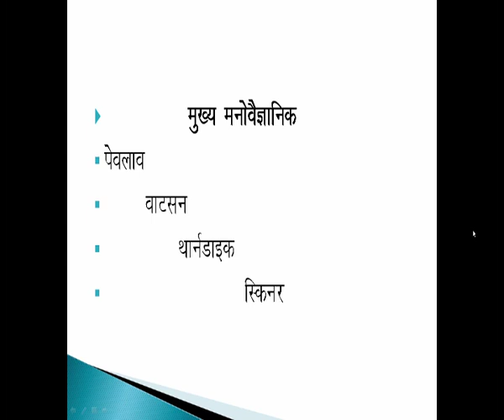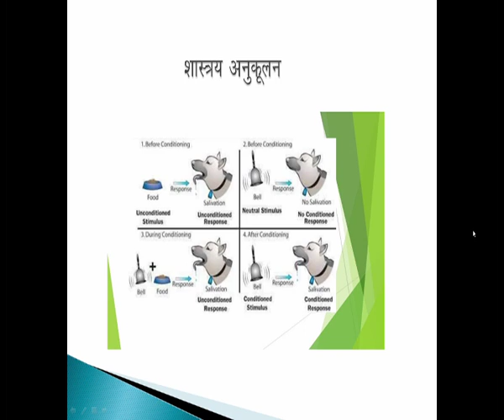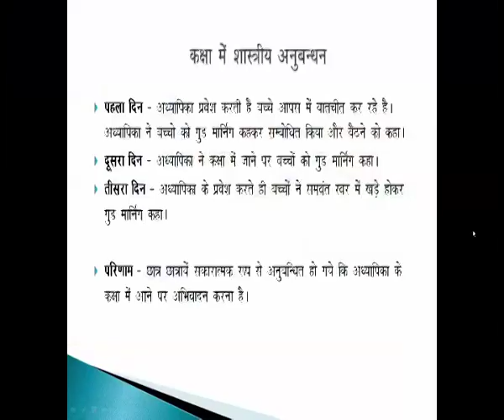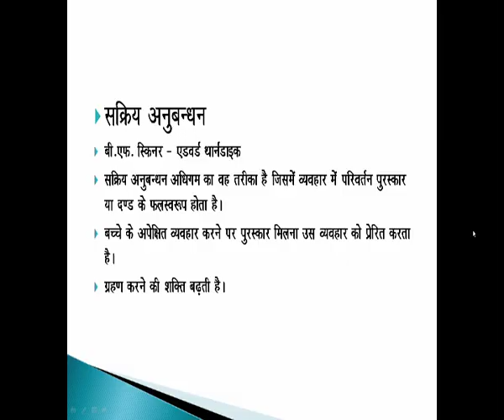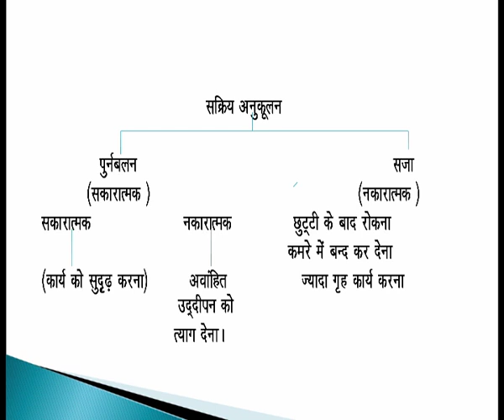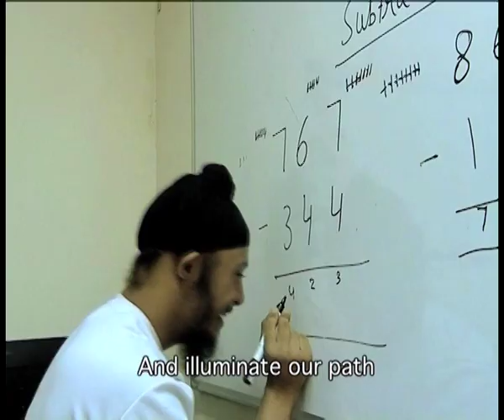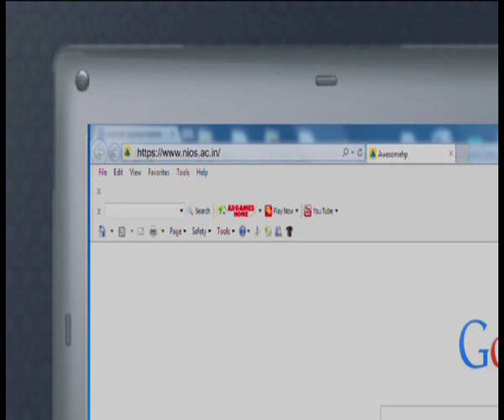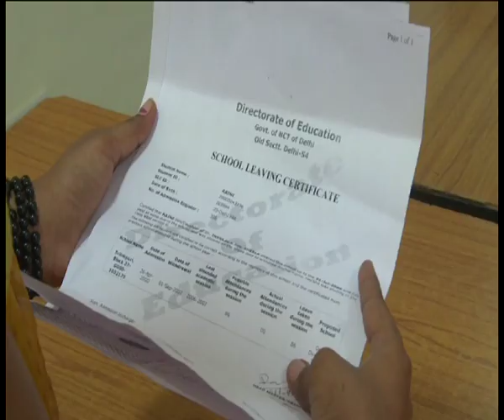Shiskhan ki prakriya Vyavhartmak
Subject :D.El.Ed.
Course  :Pedagogic Processes in Elementary Schools